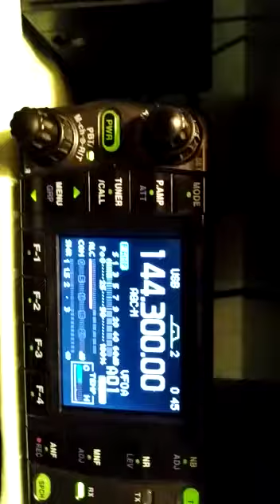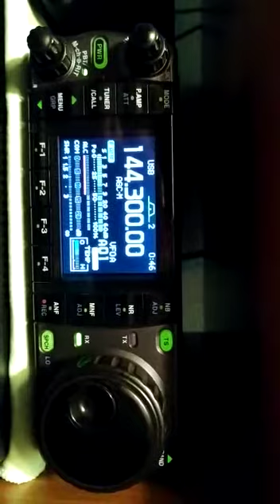EA4MW de EA4DE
Hernan, cuánto tiempo sin escucharnos!
Un gusto el QSO contigo :)